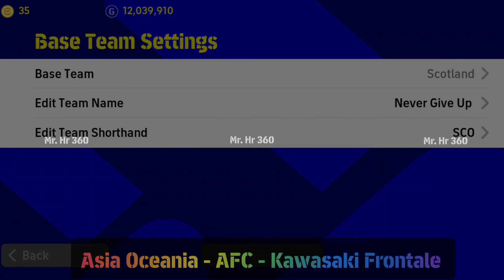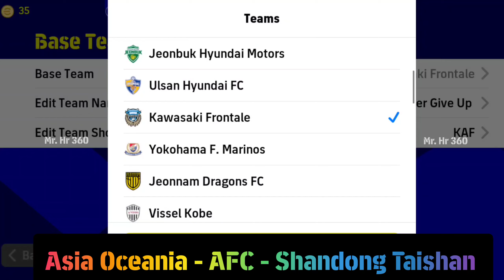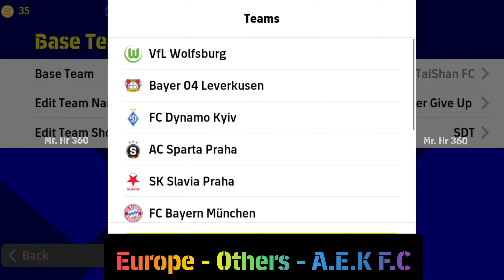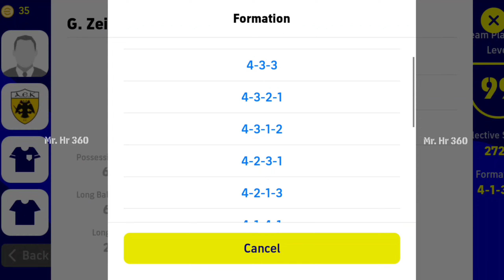Top 5 Quick Counter Best Formations In eFootball 2023 Mobile | 4-2-1-3 is Available!?🤔